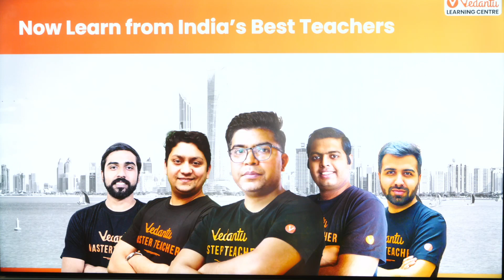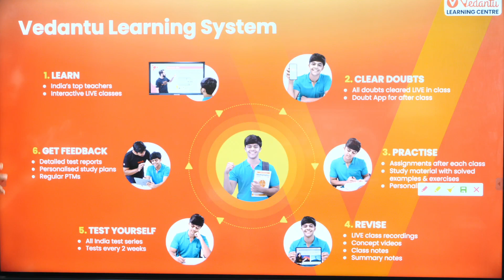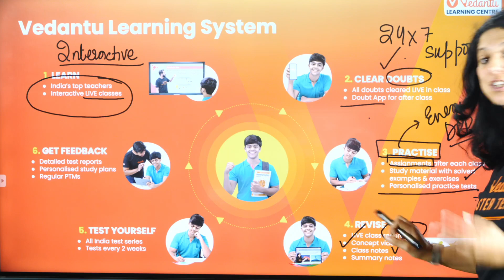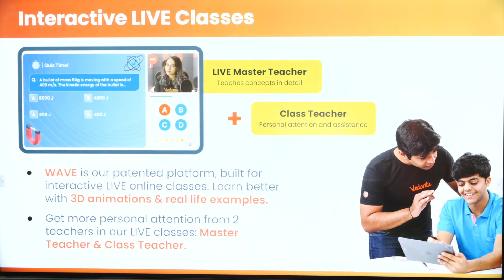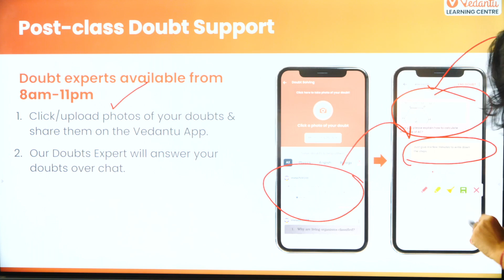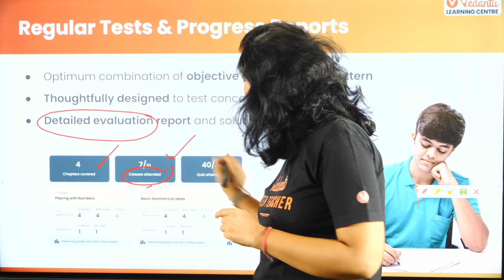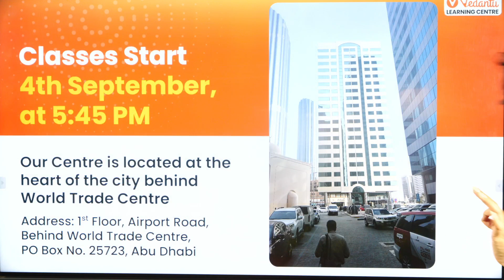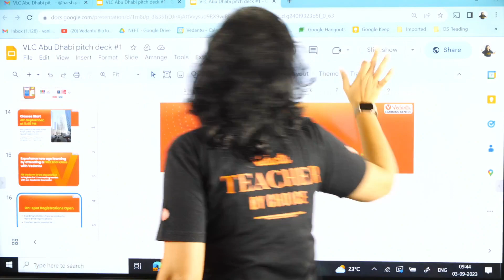VLC In ABU Dhabi😍 Class 11th Batch💥💥 | Vedantu Offline Campus🏡| NEET 2025🤞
NEET2024 MedicalEntrance FreeEducation NEETPreparation" 📝Enquiry for Vedantu Offline Centre For Class 11th Batch in ABU Dhabi

Address For ABU Dhabi Offline Centre :1st Floor, Airport Road, Behind World Trade Centre,

Are you ready to embark on a transformative journey towards your NEET 2025 dreams? Join us at Vedantu's Offline Residential Campus in Abu Dhabi and make your dreams a reality! 🚀
Experience the comforts of home away from home! Our state-of-the-art campus is designed to provide you with the perfect environment for focused and effective learning. Our team of experienced and dedicated educators will guide you through your Class 11th journey, ensuring you are well-prepared for the NEET 2025 examination.

✅India’s Top Master Teachers Will Be Available for You All Day
✅VIP: We Promise Improvement in Your Rank/Score or Get Your Fees Back
✅Interactive & Engaging Classes Using Clickers
✅Time Management Using a Daily Schedule for Maximum Learning
✅Effective Preparation Strategy & Planning
✅Yoga & Meditation for Mental & Physical Wellness